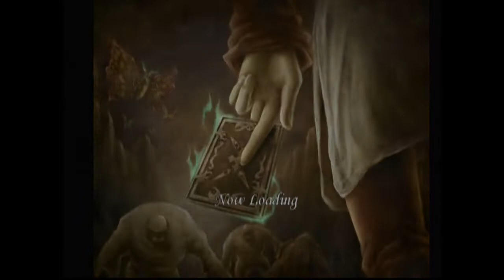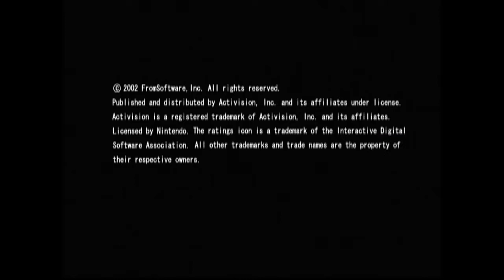Lost Kingdoms Lets Play #36 | 100% Completion | Beyond Month of Fromsoftware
Lost Kingdoms 100% Completed! All cards, all fairies, all stages. An Extremely Long ... Finale (in-joke) to this Lost Kingdoms walkthrough in which I nab the last few fairies, get 5 stars on each level, and grind up to make the last 2 monster cards we are missing. This is a bittersweet moment for me as this is the official end of this playthrough and honestly, I think my best work yet. I hope you all enjoyed it and for those of you crazy enough to watch this entire episode, there is a message for you at the end of this video, but I also want to say, your insanity is much appreciated and very contagious. Or maybe its my insanity that's spread to you, because who would record, edit, render, and upload a nearly 5 hour video of an obscure game from 17 years ago but a madman.

Cards: Ghoul, Evil Eye, Siren, Flayer Spawn, Giant Crab, Cockatrice, Yeti, Kraken, Mind Flayer, Cockatrice, Sea Monk, Lycanthrope, Plague Rat, Tree Archer, Lich, Water Bird, Cockatrice, Goblin Lord, Black Dragon, Beelzabub, Puppet Master, Vampire, Sphinx, Fairy, Skeleton, Yeti, Zombie Dragon, Will o' Wisp, Stone Head

Since Youtube wouldn't accept the higher frame rate and better resolution version of this 5 hour video I rendered it in a lower resolution instead. This video would have been out more than a month ago otherwise. I hope you all enjoy this finale!

Lost Kingdoms, known as Rune (ルーン Rūn) in Japan, is a fantasy video game developed by FromSoftware and published by Activision in North America and Europe. The game was released in Japan on April 25, 2002; in North America on May 27, 2002; and in Europe on August 9, 2002. Lost Kingdoms is a card-based action role-playing game where battles are fought in real-time.

Developer: FromSoftware
Designer: Takashi Kojo
Composer:  Kota Hoshino
Platform: GameCube